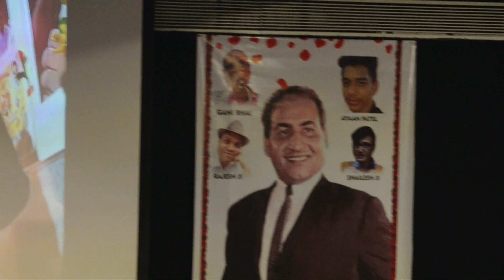Master Ji -Ye To Allah Ko Khabar ||Golden Heart Live Karaoke A Tribute To the Legend Mohd Rafi Sahab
Golden Heart Live Karaoke A Tribute To the Legend Mohd Rafi Sahab on 30th july , at Shanmukhanand Hall Matunga Mumbai